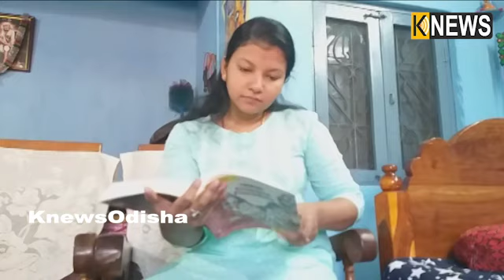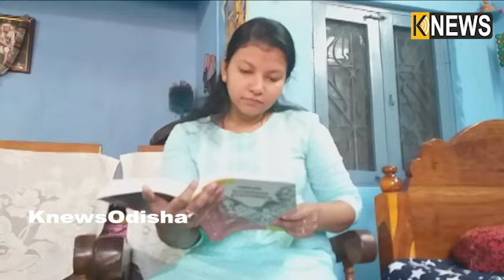ଓଜେଏସ ପରୀକ୍ଷାରେ ସଫଳତା ପାଇଲେ କୋରାପୁଟର ସୁନା ଝିଅ ଦୀକ୍ଷା || Knews Odisha